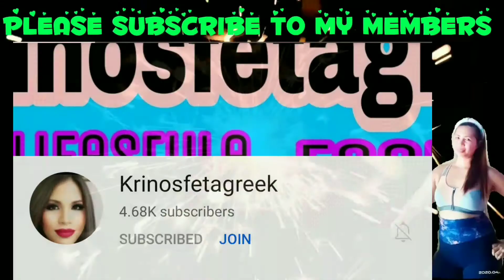TRAILER+FLEXING MY MEMBERS